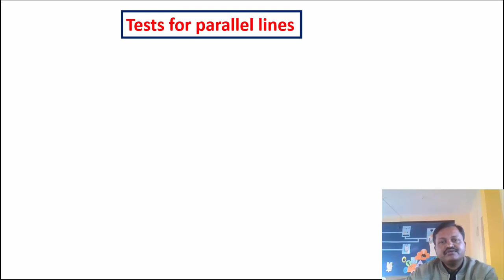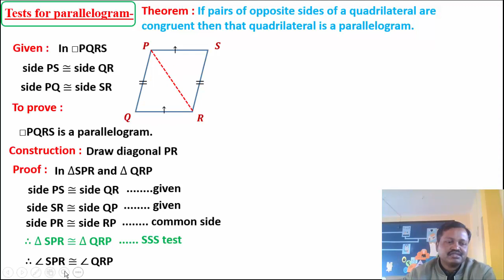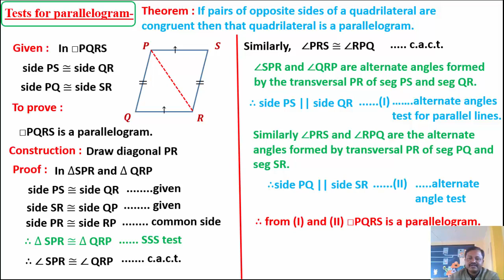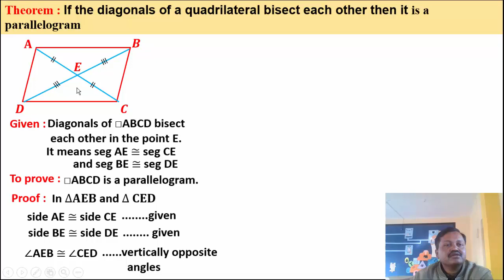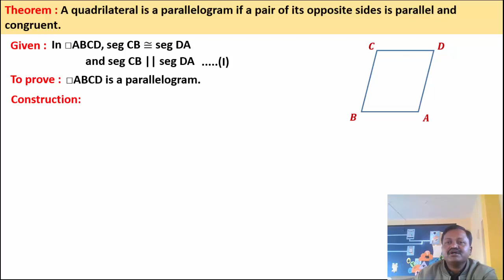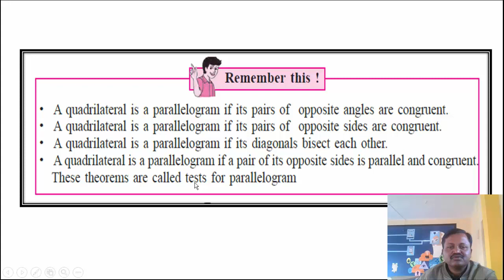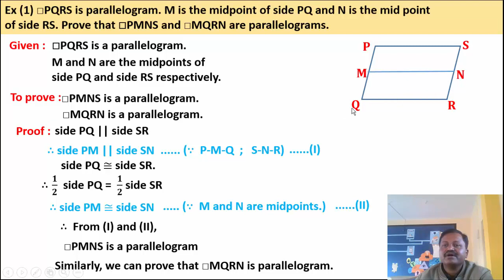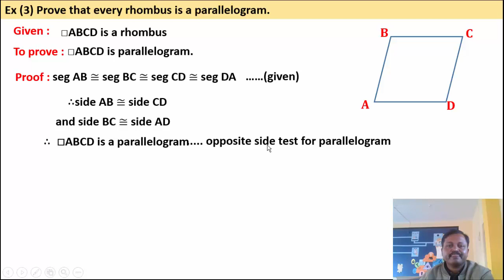Quadrilateral Part 2 Parallelogram Class-9 Math-2 Semi Presented By Shri. D.M.Kumbhar Sir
Quadrilateral Part 2
Tests for Parallelogram
Class-9 Math-2 Semi
DVD EDUCATIONS